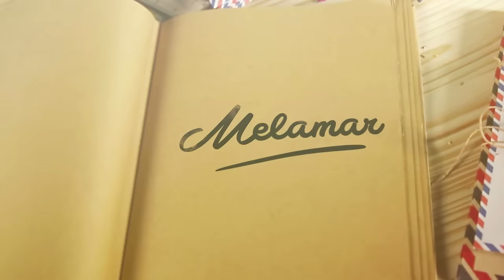Melamar Episode 38 (part 2/3) - Raka melamar Komang di kapal